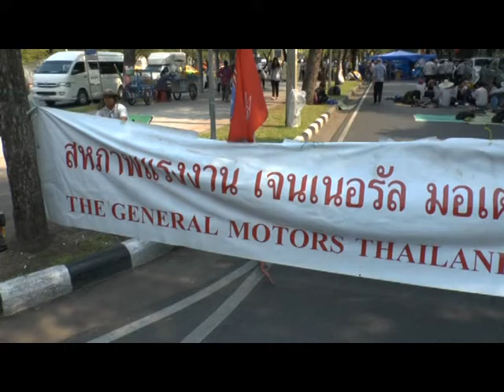ม็อบสหภาพ เจนเนอรัล 6-3-56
สหภาพแรงงาน เจนเนอรัล มอเตอร์ส ประเทศไทย เดินทางจากนิคมอุตสาหกรรมอีสเทิร์นซีบอร์ด ต.ปลวกแดง ต.ปลวกแดง จ.ระยอง  ประกอบกิจการ
ผลิตรถยนต์ส่งออกต่างประเทศและภายในประเทศ ชุมนุมเรียกร้อง ให้รัฐบาลช่วยเหลือ กรณีบริษัท เจนเนอรัล มอเตอร์ส (ประเทศไทย)จำกัด เปลี่ยน
สัญญาจ้างจากกำหนดวันทำงานปกติ 5 วันเป็น 6 วัน โดยที่จะเปลี่ยนให้วันเสาร์เป็นวันบังคับทำงานปกติ  ที่ ประตู 5 ทำเนียบรัฐบาล
Photographer  ปราโมทย์ พุทไธสง (Pramote Putthaisong)